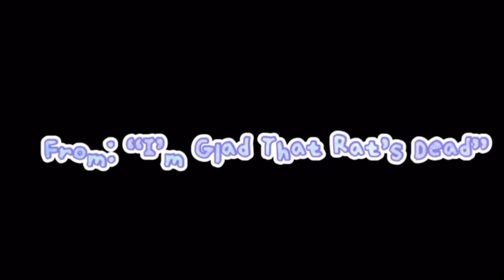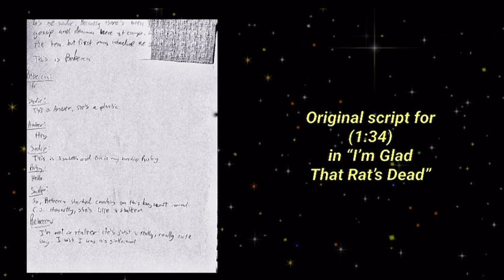dog DOG Deleted Scenes